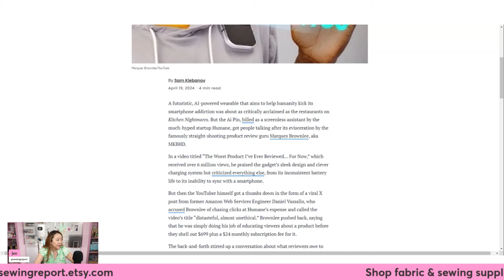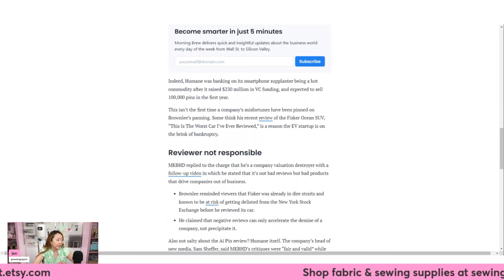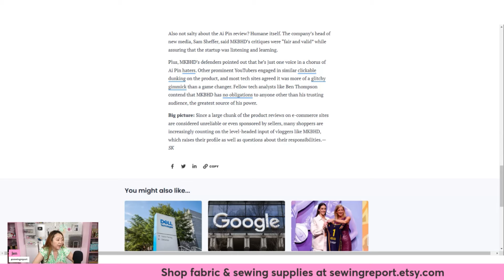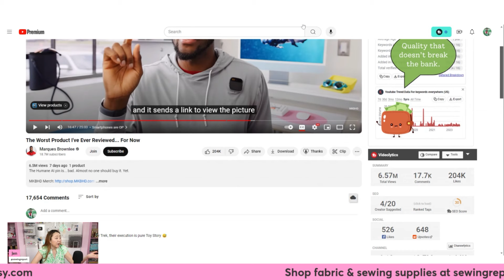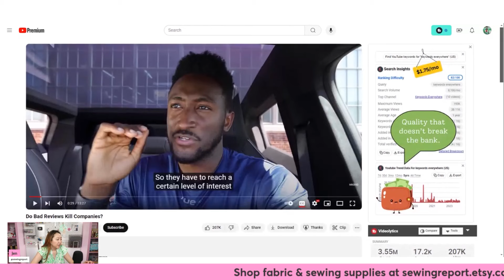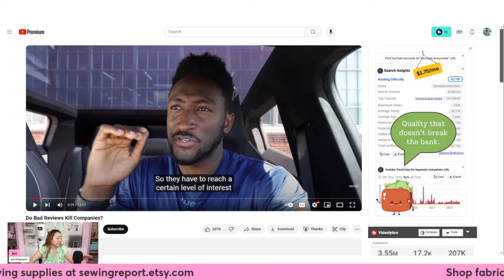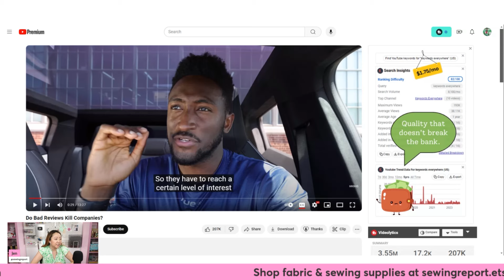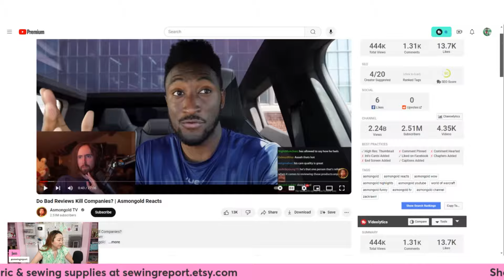Decoding Product Reviews ✔️ Truth or Marketing?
Is Influencer Marketing Ruining Sewing? What Constitutes a Legitimate Review?

Purchase scrapbooking supplies from the Scrapbook.com superstore!